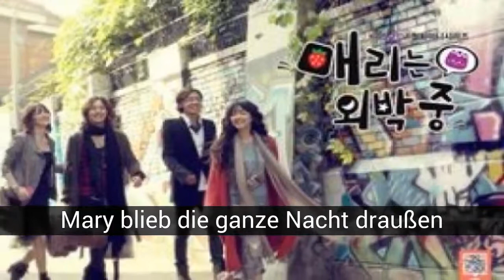Die besten koreanischen Doramas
Liste über die besten koreanischen Doramas

Dies sind die besten koreanischen Doramas, die Sie nicht verpassen können. Ich habe diese Liste nach meinen Vorlieben erstellt, aber ich bin mir sicher, dass es dir genauso gefallen würde wie mir. Es gibt mehr Doramas, die mir gefallen haben, aber ich kann sie nicht alle zusammenstellen, also werde ich nur diejenigen, die ich am meisten mag, einsetzen. Sie werden mit diesen Doramas weinen, lachen und schreien. Ahhh und die meisten, nicht alle, sind in Viki und Dramafever Ich hoffe es gefällt dir =)

In dieser Liste über die besten koreanischen Doramas finden Sie:
50. Eine Liebe zu töten
49. Die Frau, die immer noch heiraten möchte
48. Das tue ich
In diesem Winter weht der Wind
Leuchtende Vererbung
Geburt einer Schönheit
Wer bist du?
Auf Unschuld fallen
Hyde, Jekyll, ich
Beschütze den Chef
Meine Freundin ist eine Gumiho
Volles Haus
Duft einer Frau
Königin in Hyuns Mann
Meine schöne Dame
Fremder Arzt
Notfall Paar
Engelsaugen
Mary blieb die ganze Nacht draußen
Es ist in Ordnung, das ist Liebe
Ich vermisse dich
Schicksal, dich zu lieben
49 Tage
Das Mädchen, das Gerüche sehen kann
Treppe zum Himmel
Ich höre deine Stimme
Lege mich an
Die Sonne des Meisters
Blumenjunge ramyun Geschäft
Sie sind alle umgeben
Liebesregen
Töte mich, heile mich
Blumenjunge nebenan
High school- Liebe auf
Heiler
Um das schöne du
Coffe Prinz
Geheimnis
Mein Name ist Kim Sam Bald
Pinocchio
Du, der von den Sternen kam
Hearstrings
Groß
Du bist wunderschön
Spielerischer Kuss
Geheimer Garten
Stadtjäger
Jungs über Blumen
Persönlicher Geschmack
Die Erben

50. Eine Liebe zu töten
Kang Bok Goo, ein starker Kämpfer von K-1. Kang Bok Goo ist eine Person, die in der Natur dynamisch ist und in einer Pflegefamilie aufgewachsen ist. Er verliebt sich in eine Frau, die er nicht lieben sollte. Es war wegen dieser Frau, dass ihr emotional verwundeter Bruder vom Dach fiel und in einem Gemüsezustand blieb. Daher ist ihre Liebe unvermeidlich verboten und tragisch. Die Frau ist Cha Eun Seok, eine TV-Talent und Filmschauspielerin. Es war nicht so, dass sie ihren Bruder absichtlich verlassen hatte, aber wegen einer Reihe von Missverständnissen wurde ihr Hass auf Cha Eun Seok immer heißer. Indem sie der private Bodyguard von Cha Eun Seok wird, übt Bok Goo seine Rache an ihr aus. Er will nur die Frau seines Bruders auf seine Knie bringen. 'Er erobert Cha Eun Seok allmählich, um sie zu zerstören, da er spürt, dass seine Liebe für sie immer tiefer in seinem Herzen wächst.

49. Die Frau, die immer noch heiraten möchte
Dieses Drama zeigt das Leben von drei Frauen, die ein Kapitel ihres Lebens schließen und das nächste betreten. Lee Shin Young (Park Jin Hee), Jung Da Jung (Uhm Ji Won) und Kim Ki Boo (Wang Bit Na) sind drei von 30 Frauen, deren Liebesbeziehungen aufgrund ihrer Karriereambitionen gescheitert sind, aber sie finden die Möglichkeit dazu von vorne beginnen. In dem Drama ist Ha Min Jae (Kim Bum) ein 24-jähriger College-Student. Er ist ein renommierter Komponist. Bis jetzt ist er der einzige Experte, der alle seine Freunde über Romantik berät, nur hat er sich nie verliebt. Sein Treffen mit dem 10 Jahre älteren Journalisten Lee Shin Young wird das ändern. Sie ist eine verrückte und tollpatschige Reporterin, die mehr als nur Kopfschmerzen für ihre Bosse und Kameraden ist, die im Boykott leben. In einem seiner inspirierten Fernsehberichte trifft er zufällig MinJae. Es ist auch die Geschichte von vier älteren Frauen, die sich in jüngere Männer verlieben, eine realistische Geschichte voller Humor, in der das Posieren des Alters in Liebe eine starke Präsenz hat. Kannst du dich in einen jüngeren Mann verlieben? Die anderen sagen nein, aber diese Regel wird nicht bei Männern angewendet. Jeder von ihnen muss verschiedene Tests bestehen, die zeigen, dass sie sich in einen älteren Menschen verlieben können. Shin Young glaubt nicht an Liebe in zehn Jahren, und es wird zehn Tage dauern, um es zu beweisen. Nur MinJae denkt nicht gleich: Wer wird gewinnen?

48. Das tue ich
Hwang Ji-an ist eine Schuhdesignerin mit siebenunddreißig Jahren, die immer makellos aussieht und überall auffällt, wo sie ist. In der Arbeit...